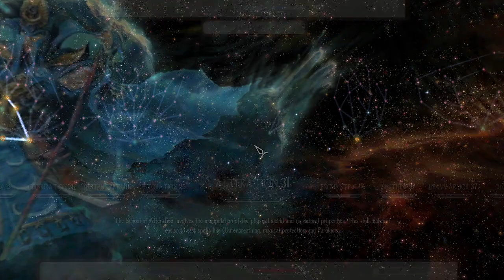Skyrim Build: The Forgotten Cryomancer | #6 | Stoned & Confused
THE FORGOTTEN CRYOMANCER is the first of a series of builds for The Elder Scrolls V: Skyrim based on the excellent Forgotten Magic Redone mod.

MAJOR SKILLS
Alteration
Conjuration
Destruction
Enchanting
Heavy Armor
One-Handed